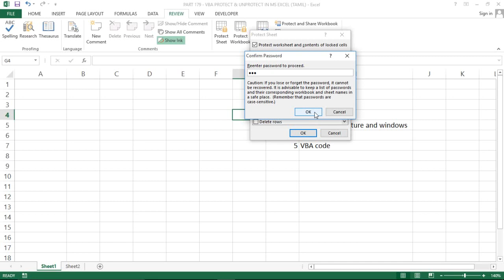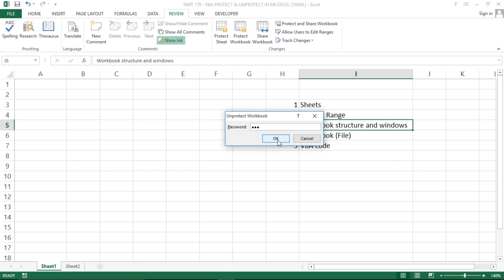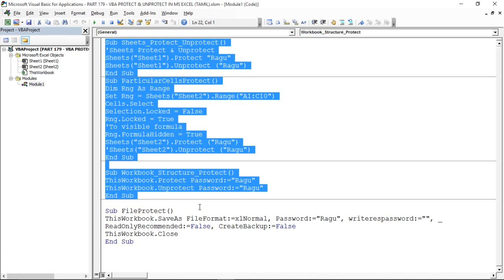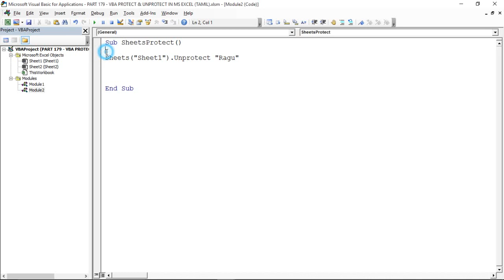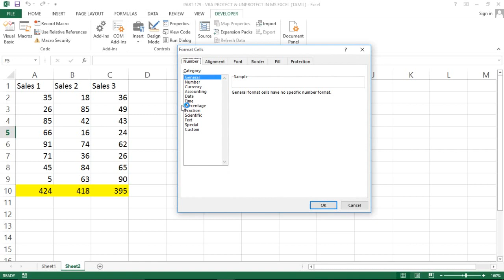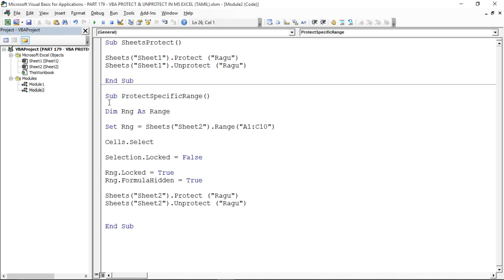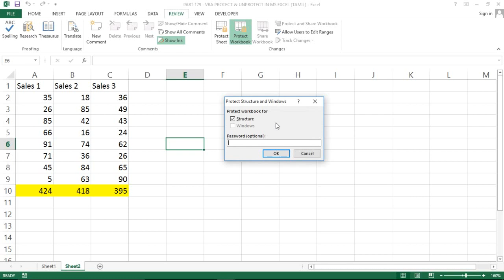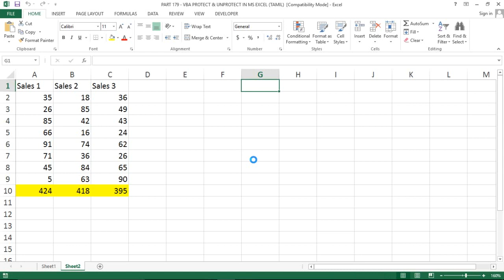PART 179 - VBA PASSWORD PROTECT & UNPROTECT IN MS EXCEL (TAMIL) | Kallanai YT